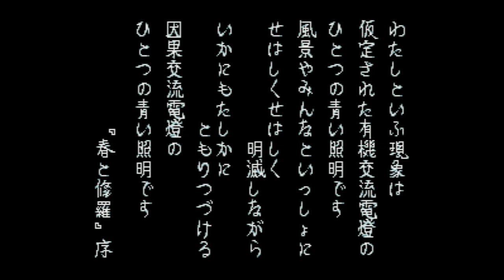Ihatovo Monogatari - Super Nintendo Entertainment System - Intro & Title Screen